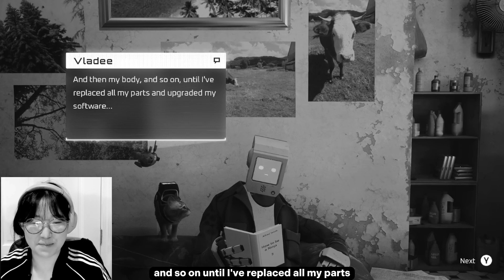watson, we have a mystery on our hands || Stray Part 10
This is a twitch stream clip from December 29, 2022. If you like this content join me live